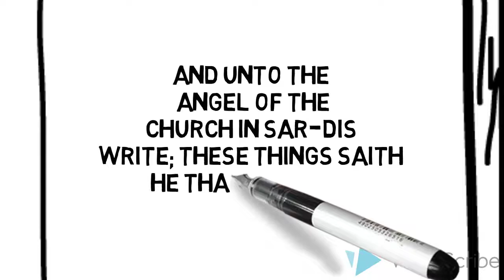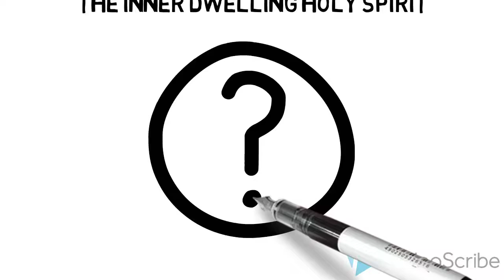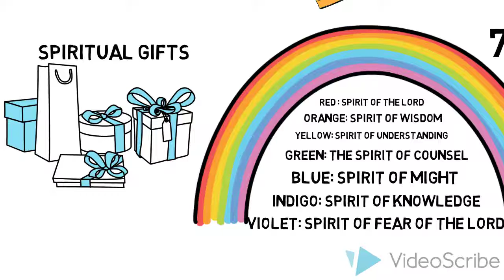Seven Spirits of God